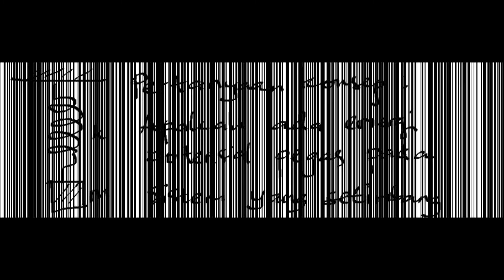Hukum Hook pada Pegas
Video ini berisikan konsep sederhana mengenai hukum hook pada pegas. Dengan memahami konsep hukum hook, siswa dapat memahami dengan lebih baik penyebab pegas dapat kembali ke kondisi semula setelah bertambah panjang karena pengaruh massa benda yang digantungkan pada pegas. Gaya tersebut dikenal dengan gaya pemulih (restoring force). Selain itu, dibedakan pula susunan utama suatu pegas, yaitu pegas yang disusun secara seri dan pegas yang disusun secara paralel. Mana yang lebih mudah diregangkan (yaitu bertambahnya panjang pegas karena digantung suatu beban)?; pegas yang tersusun secara seri atau secara paralel?. Kemudian diakhir video, siswa akan dihadapkan pada pertanyaan konsep berkaitan dengan energi potensial pegas.